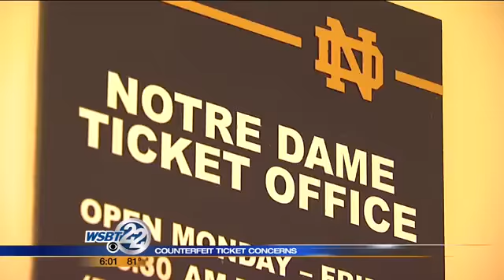Notre Dame warns fans to watch out for counterfeit tickets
Notre Dame's home opener is a few weeks away and you may be looking for tickets, but University officials say to be careful after complaints of counterfeit tickets. _________________